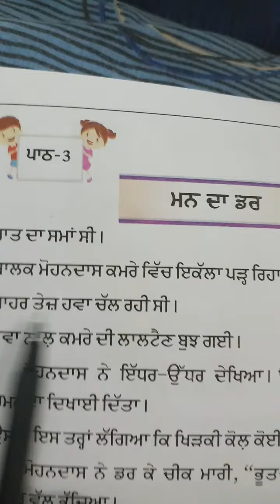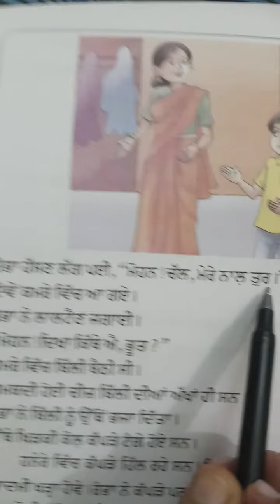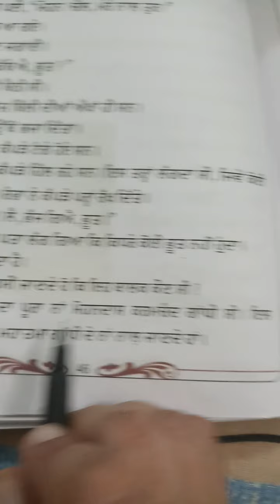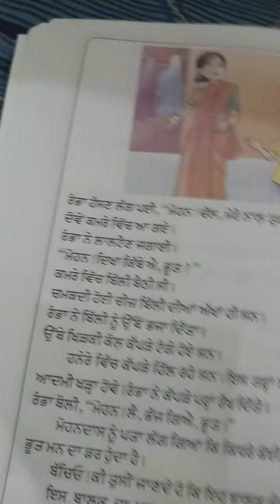'ਮਨ ਦਾ ਡਰ' || ਜਮਾਤ: ਦੂਜੀ || ਪਾਠ: 3